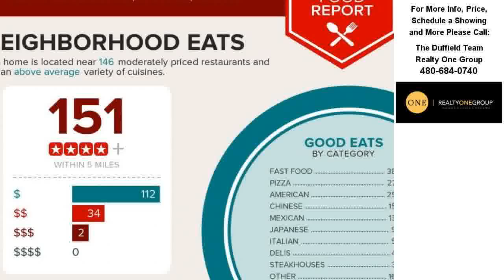12934 W MONTE VISTA Road, Avondale, AZ Presented by The Duffield Team.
12934 W MONTE VISTA Road

Contact The Duffield Team for more information.

Updated and trendy... great model-like home in great area.  Move in ready with nice finishes and floor plan.  Great room style with eat in kitchen.  Bedrooms and loft upstairs.  Feels more spacious than square footage should.  Recently painted in  newest colors. Finished landscaping in back too.  Elementary School in the neighborhood or charter schools close by. Close to shopping, restaurants and freeway. New tan carpet will be installed in the bedrooms prior to close of escrow.

AZ-0926685 | Movement Mortgage, LLC is an Equal Housing Lender. Movement Mortgage, LLC is licensed by AZ # 918544. Interest rates and products are subject to change without notice and may or may not be available at the time of loan commitment or lock-in. Borrowers must qualify at closing for all benefits. &iuml;&iquest;&frac12;Movement Mortgage&iuml;&iquest;&frac12; is a registered trademark of the Movement Mortgage, LLC, a Delaware limited liability company. 841 Seahawk Cir, Virginia Beach, VA 23452.